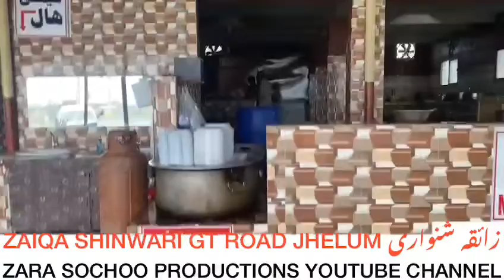Zaiqa Shinwari GT road Jhelum